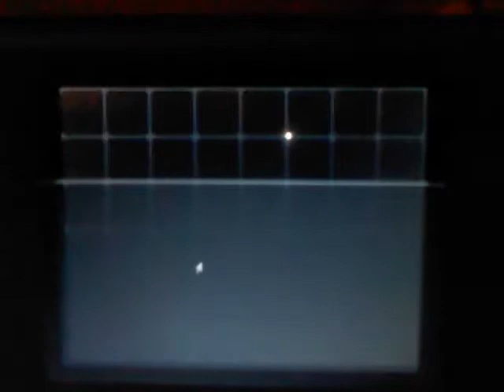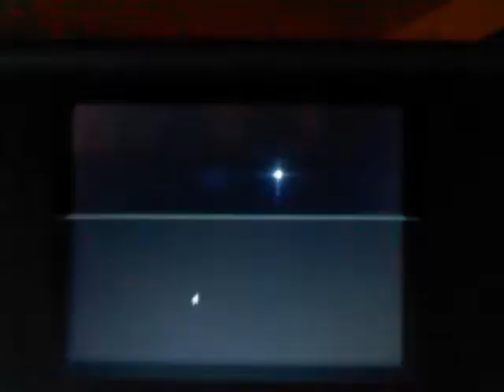Pokemon Black- Isshu League (Round 3)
Third battle of the Isshu League. This isn't intended to be a walkthrough or anything, but just to show how the layout is different than previous versions. What's different in Black and White is that technically there is no order in which the Elite Four must be battled, but I decided to just go from standard left to right.

My Team:

Burungeru- lvl 60
Surf
Shadow Ball
Blizzard
Recover

Chirachiino- lvl 60
Return
Wakeup Slap
Dig
Tickle

Doryuuzu- lvl 60
Earthquake
Rockslide
Strength
Metal Claw

Mebukijika- lvl 60
Wood Horn
Double Edge
Jump Kick
Faint Attack

Lepardas- lvl 60
Night Slash
Slash
Aerial Ace
Claw Sharpen

Urugamosu- lvl 60
Heat Wave
Bug Opposition
Fly
Butterfly Dance

Pokemon and it's contents belongs to Nintendo/Gamefreak